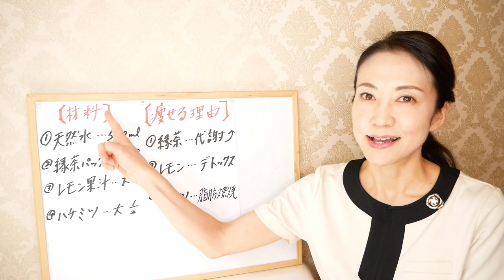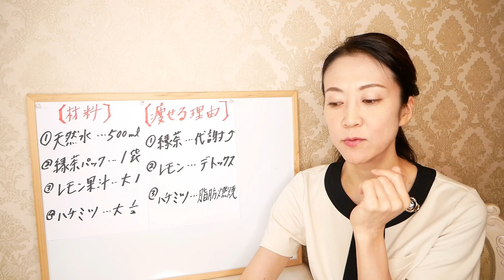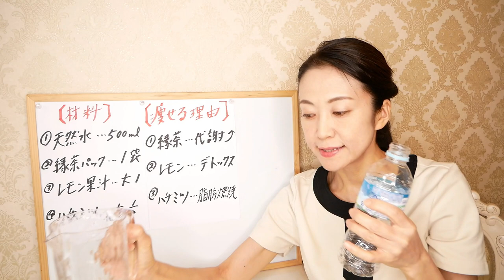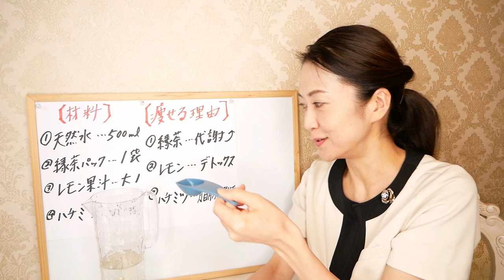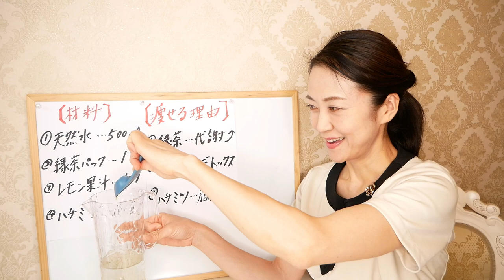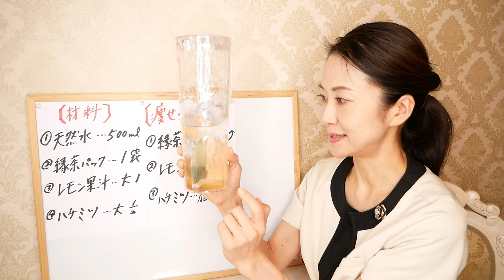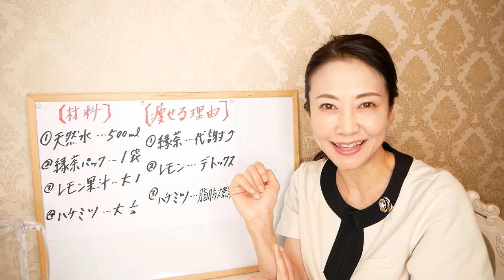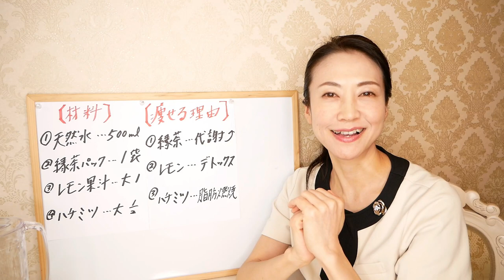痩せる水の作り方！飲むだけでダイエット出来る「アイドル水」の１番痩せる作り方をご紹介します【美腸活】